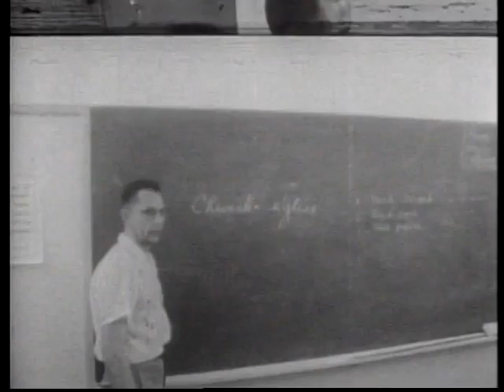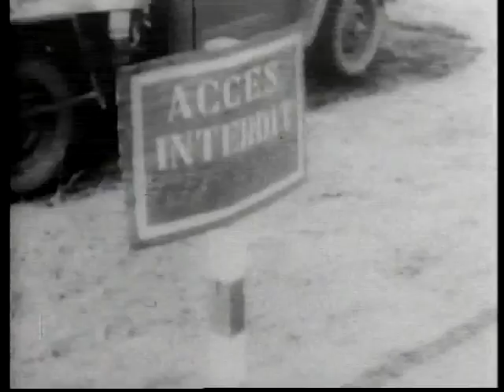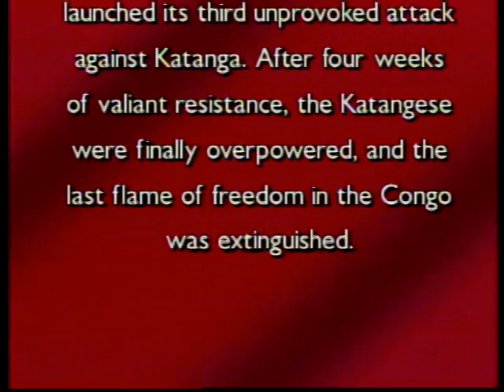Katanga – The Untold Story of UN Betrayal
This is the story of how the U. N., from 1960 to 1962, waged an unprovoked war against the peaceful state of Katanga and forced it under the control of the Communist state of the Central Congo (now called Zaire). Top U.N. personnel boasted in their public speeches and memoirs of how they pretended to be preserving law and order while actually carrying out a military operation to crush the tiny nation, all in the name of peace.

The great irony in this was that the free world was told – and the American people firmly believed – that the U.N. army had been sent to the Congo to “protect it from Communism.” The reason this story needs to be told after all these years is that we have not seen the last of the U.N. so-called peace-keeping forces. Unless the further development of what is called the New World Order can be stopped, we are going to see a U.N. army used more and more to bring its peculiar brand of peace to the world. The best way to envision the future is to know the past.

Black-and-white film. 1991 introduction by G. Edward Griffin. Originally released as a VHS tape, this program has been re-mastered in DVD format.